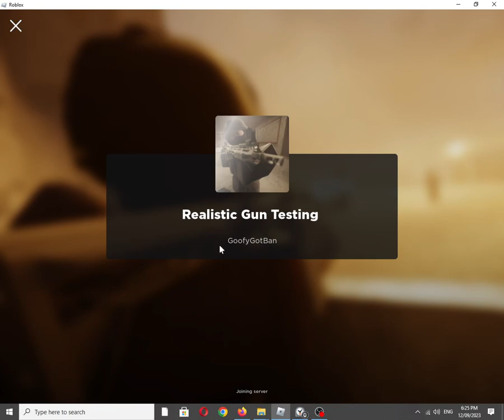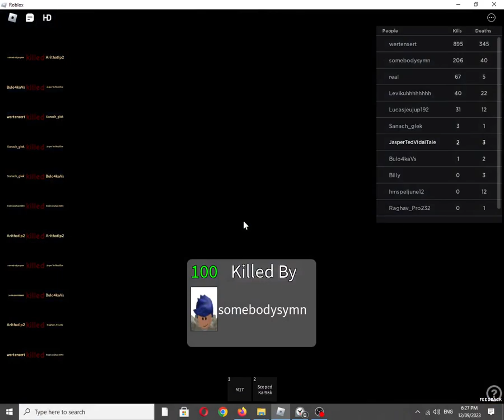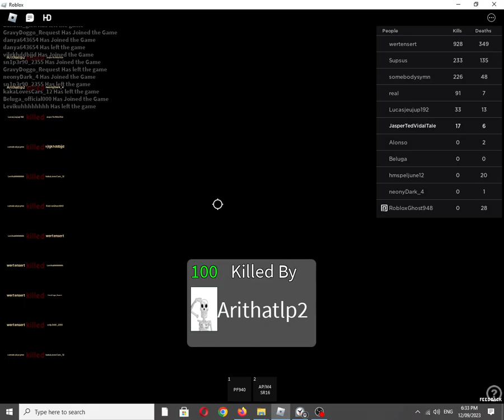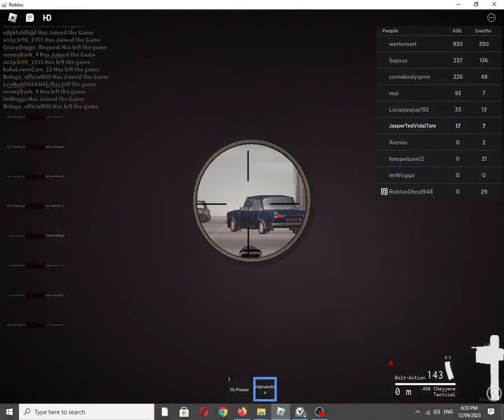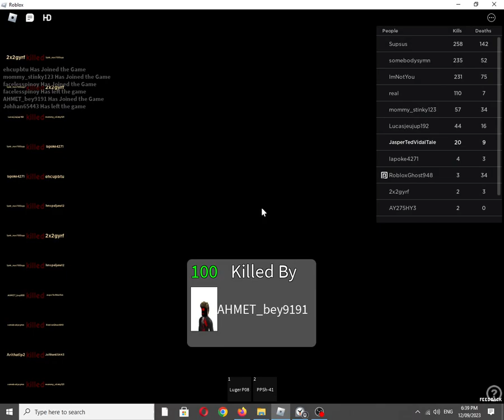Roblox Experience: Realistic Gun Testing by @GoofyGotBan [Graphics Quality: 1/Minimum]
Roblox Description (Not Full):
Acs Controls:
R Reload
C Crouch
X Disable Crouch
V Change Mode
Right  Alt Medic System

Also available on:
Vanillo: ✅☑✔
COS.TV: ✔☑✅